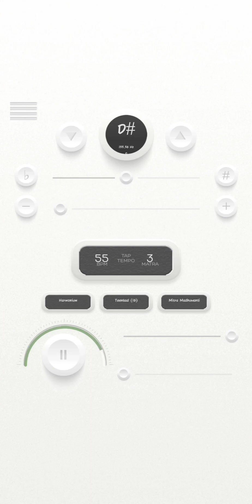Harmonium Lehra Teentaal | Vilambit 55BPM based on Raag Misra Modhuwanti | Sourav Tablist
Ignore Tag🙏